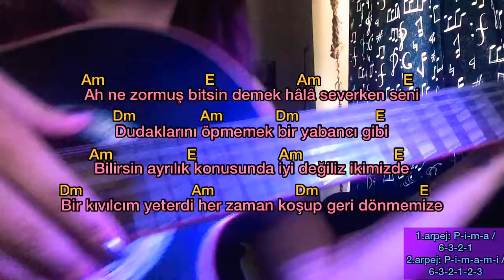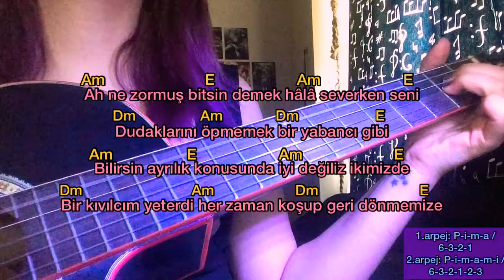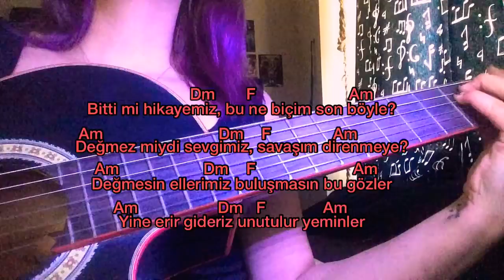Gitar Dersi - Model Değmesin Ellerimiz Nasıl Çalınır? arpej - ritim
🔉Açıklama, Sözleri, Akor : ↴
Gitar dersimizin bu bölümünde Model - Değmesin Ellerimiz çalınır? onu öğretiyorum. Umarım beğenirsiniz..
Sorularınızı yorumda veya discord sunucuma gelerek sorabilirsiniz. (Öğretmemi istediğiniz şarkı olursa discord sunucumda ''yt-istek-içerik '' kısmına yazabilirsiniz.) Hepinize kolay gelsin.

Dm    Am    C    G

Am                         E                  Am                     E
Ah ne zormuş bitsin demek hala severken seni
Dm               Am            Dm                  E
Dudaklarını öpmemek bir yabancı gibi
Bilirsin ayrılık konusunda iyi değiliz ikimiz de
Bir kıvılcım yeterdi her zaman koşup geri dönmemize

                    Dm            F                       Am
Değmesin ellerimiz buluşmasın bu gözler
                     Dm             F        Am
Yine erir gideriz unutulur yeminler

Biz hiç beceremedik sevmeyi de terk etmeyi de
Aşk kokan dudakların karşısında direnmeyi de
Aşk dolu mısraların karşısında direnmeyi de

Başa döner

İşte bir kez daha durup karşında
Belki de son defa soruyorum sana

                  Dm          F                          Am
Bitti mi hikayemiz, bu ne biçim son böyle?
                              Dm               F              Am
Değmez miydi sevgimiz savaşıp direnmeye?